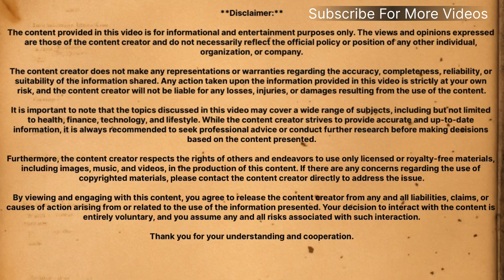Transform Your Love Life: 10 Science-Backed Tips for Mind-Blowing Sex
Looking to take your love life to new heights? Look no further! Our list of science-backed tips will leave you and your partner breathless. From boosting intimacy to enhancing communication, these strategies are guaranteed to transform your relationship. So, what are you waiting for? Let's get started!